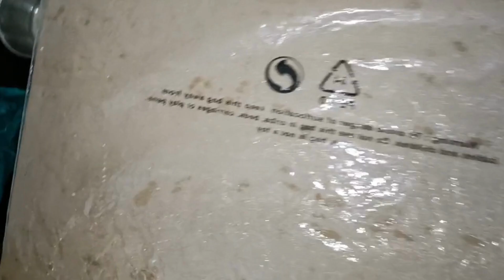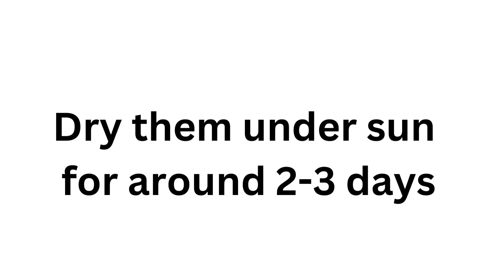How to make pelala vadiyalu in telugu at home |పేలాల వడియాలు😋😋